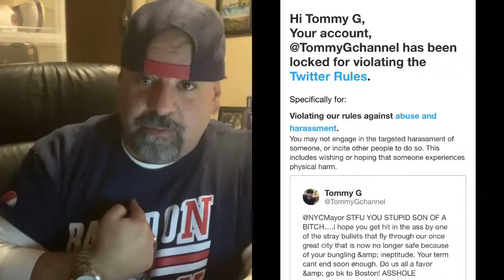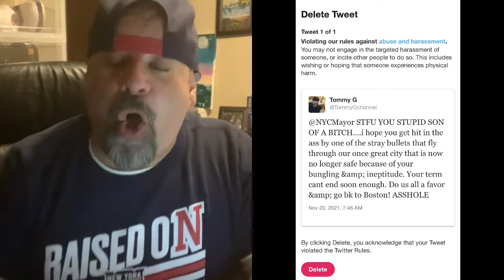The Friday Wrap Up Thanksgiving Eve 11 24 21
Airdate 11/24/21 - The Thanksgiving Eve Show